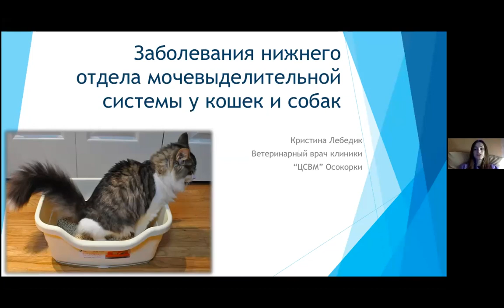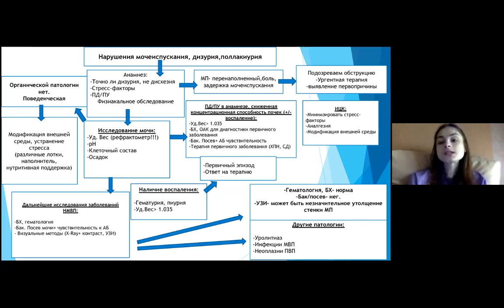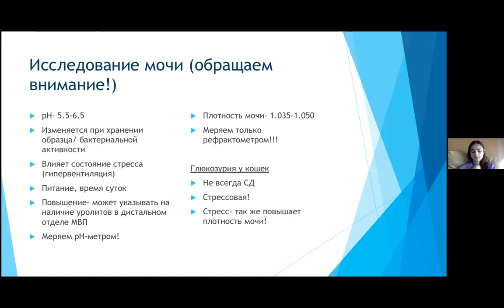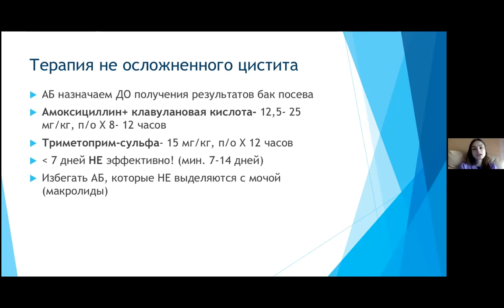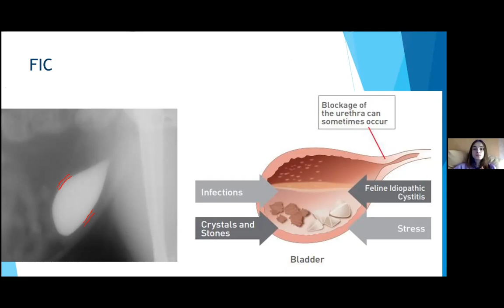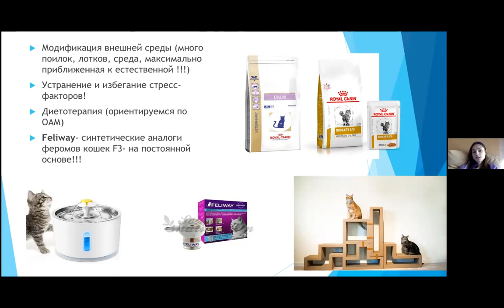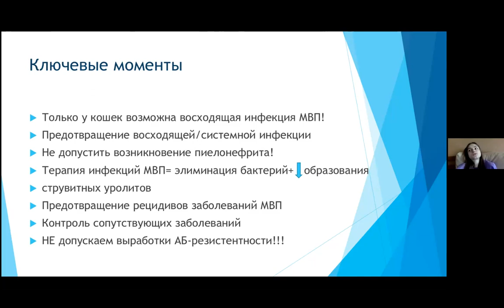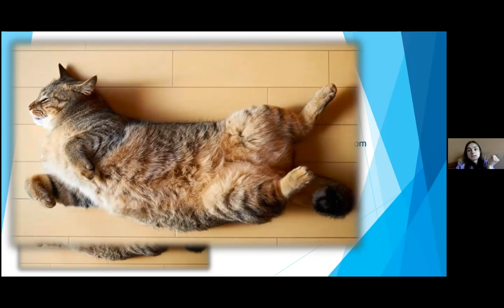Захворювання нижнього відділу сечовидільної системи у собак та кішок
Захворювання нижнього відділу сечовидільної системи у собак та кішок. Лікар ветеринарної медицини Лебедик Христина